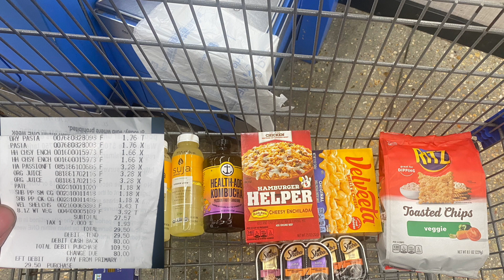Walmart Ibotta Haul 7/14/23 | Great Food Deals! | Paid $1.13 + tax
Like my Facebook Page: Koko Factory's Couponing

Alexa App